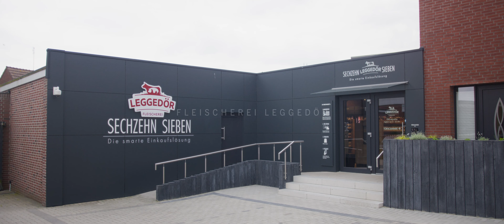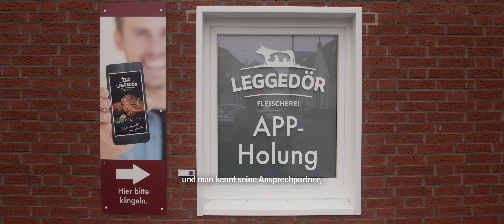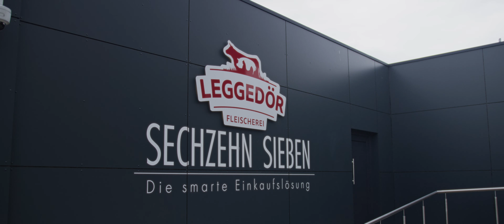Einsatz der Tiefziehverpackung im Selbstbedienungsladen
Die Fleischerei Leggedör bereichert die Branche seit 1972 und setzt seit Beginn auf höchste Qualität und traditionellen Genuss, unterstützt durch moderne Technologien wie der Tiefziehmaschine. Getreu dem Motto „Echtes Handwerk“ verschmelzen bei Leggedör traditionelle Handwerkskunst und fortschrittliche Technologie zu einem einzigartigen Einkaufserlebnis. Neben dem innovativen Verkaufswagen vertreibt Leggedör die Produkte auch über die Ladentheke im Verkaufsraum. Geschäftsführer Markus Leggedör führt zudem die hauseigene Schlachtung, wobei das Unternehmen gezielt und bewusst seine Landwirte auswählt.

Seit Neuestem können die Kunden das Einkaufserlebnis auf eine ganz neue Art und Weise mit dem Selbstläuferladen von Fleischerei Leggedör aus Weener genießen! Kein Stress mehr, keine Hektik – der 16/7 Selbstläufer ermöglicht den Kunden die Freiheit, ihre Einkäufe dann zu erledigen, wann es ihnen am besten passt!

Mit unserem Know-how und der hochwertigen Ausstattung von Schrutka-Peukert haben wir einen Laden geschaffen, der die hohen Standards von Leggedör widerspiegelt und gleichzeitig den modernen Ansprüchen der Kunden gerecht wird. In Kooperation mit den Ladenbauern haben wir gemeinsam eine bahnbrechende Einkaufslösung entwickelt, die Tradition und moderne Technik vereint. Durch die hochmoderne Tiefziehmaschine verpackt Leggedör seine frischen Fleischprodukte hygienisch und sicher. Die Tiefziehverpackung spielt eine zentrale Rolle im Selbstläuferladen von Leggedör. Diese moderne Verpackungstechnologie bietet mehrere entscheidende Vorteile: Mit der von Nordvac bereitgestellten Tiefziehmaschine werden alle Produkte hygienisch und sicher verpackt, was ihre Haltbarkeit verlängert und sie vor Verunreinigungen schützt. Ebenso sorgt der Tiefzieher dafür, dass die Frische und die Qualität der Produkte erhalten bleiben. Die ansprechende Verpackung macht die Produkte zudem optisch ansprechend und leicht zugänglich, was zu einem angenehmen Einkaufserlebnis beiträgt.

Doch das Angebot geht weit über Fleisch hinaus: Im Selbstläuferladen bietet Leggedör auch Molkereiprodukte, Eier, Nudeln und vieles mehr an. Durch die Automatisierung des Selbstläuferladens von Leggedör können Kunden nun 16 Stunden am Tag, 7 Tage die Woche einkaufen. Diese flexible Öffnungszeit ermöglicht es den Kunden, ihre Einkäufe bequem auch an Sonntagen und Feiertagen zu erledigen. Keine Hektik mehr, kein Stress – der Selbstläuferladen passt sich Ihrem Lebensstil an.

Entdecken Sie die Zukunft des Einkaufens! Wir beraten Sie gerne und schaffen Ihre smarte Einkaufs- sowie Verpackungslösung.

Sie haben auch Interesse? Wir beraten Sie gerne unter 04269/922320

Nordvac GmbH
Lüthenweg 1 · 27356 Rotenburg